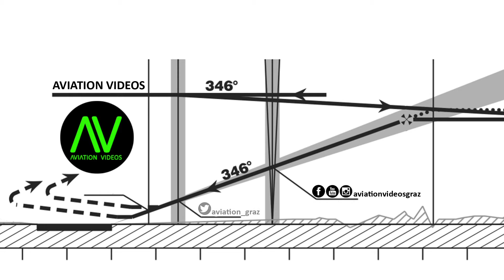Austrian Airlines Dash 8 sunset takeoff @ Flughafen Graz | OE-LGG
Flughafen Graz - Flughafen Stuttgart

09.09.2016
Departure: 18.35
Arrival: 19.50

Dash-8-402
OE-LGG "Budapest"
MSN: 4074
First flight: unknown
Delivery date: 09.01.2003